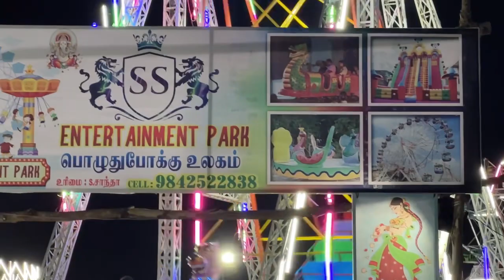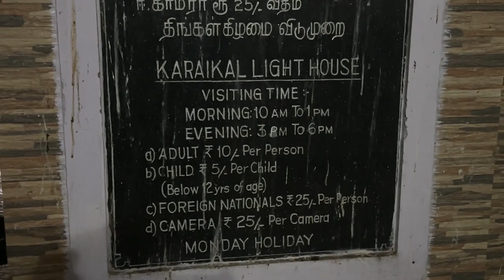Karaikal beach 🏖️ Puducherry, India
This is Karaikal beach, in Puducherry state, India. It’s a awesome beach for kids and adults for entertainment, local foods and a nice place to have a walk. It also has a resort hotel if you want to stay.